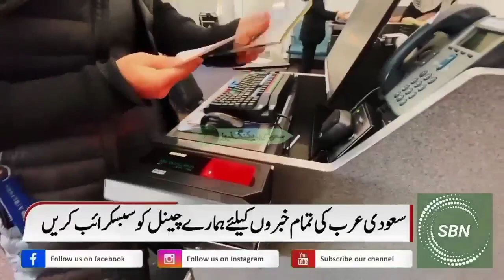Saudi Arabia Latest Flight News | Very BigNews For All New Visa And Iqama Holders | KSA Flight News